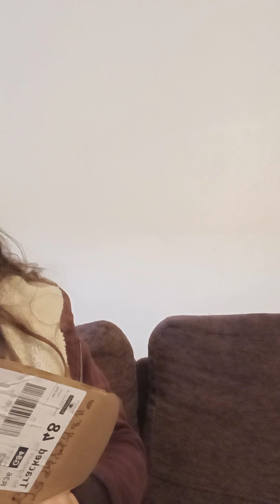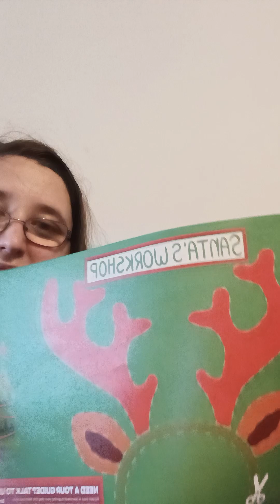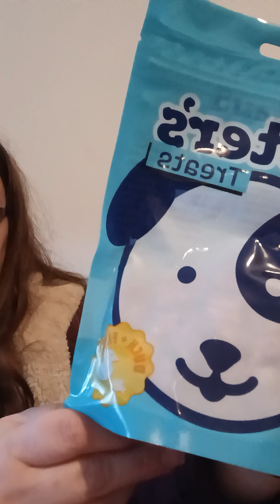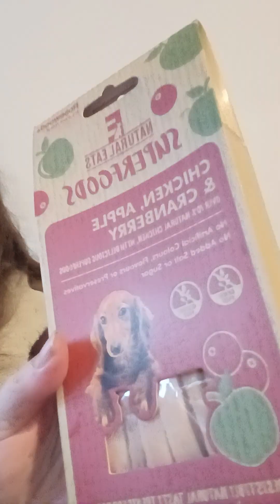Buster Box Xmas 2023 with Lily